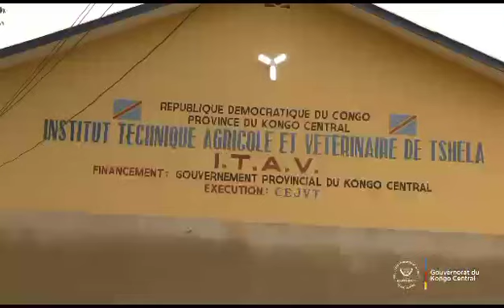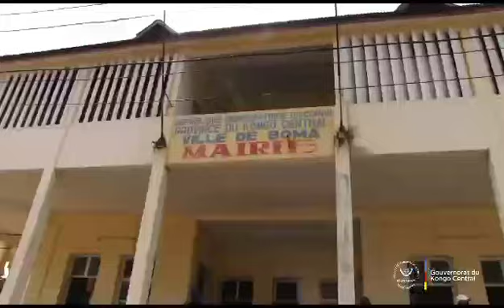IGF: visite d’inspection au Kongo Central du 14 au 16 juin 2023.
La délégation des cadres de l’IGF a démarré une visite d’inspection au Kongo Central du 14 au 16 juin 2023 accompagnée par le Ministre Provincial du Budget et des Finances, Baby VANGU KI NSONGO. La première phase* de cette mission a débuté par Matadi avant de se poursuivre dans les Territoires de Seke-Banza, Lukula et Tshela, pour enfin se terminer à Muanda, en passant par la ville de Boma, pour permettre à l’équipe de l’IGF de faire un contrôle technique et financier de l’utilisation des fonds destinés aux différents projets financés sur fonds propres de la Province.

Cette mission, s’est déroulée en toute transparence afin de permettre aux inspecteurs de l’IGF de se rassurer sur l’application sur terrain des principes de bonne gouvernance prônés par le Gouverneur de Province Dr Guy BANDU NDUNGIDI.🇨🇩